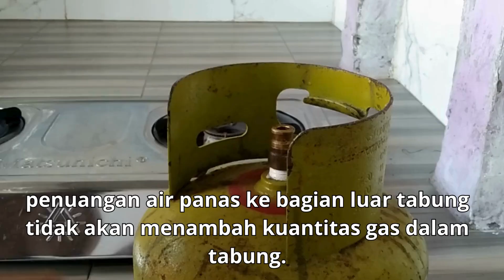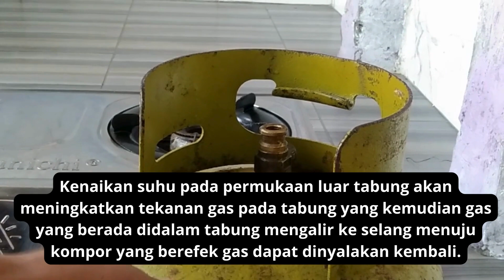HOAKS Gas LPG habis Bisa Terisi Kembali dengan Disiram Air Panas dan jutaan orang percaya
Faktanya, dilansir dari kompas.com, ahli dari pusat Metalurgi Badan Riset Inovasi Nasional (BRIN) Yudi Nugraha Thaha menyatakan, penuangan air panas ke bagian luar tabung tidak akan menambah kuantitas gas dalam tabung. Kenaikan suhu pada permukaan luar tabung akan meningkatkan tekanan gas pada tabung yang kemudian gas yang berada didalam tabung mengalir ke selang menuju kompor yang berefek gas dapat dinyalakan kembali. Namun, hal tersebut tidak efisien dan tidak disarankan dilakukan secara berulang - ulang dalam waktu yang lama.